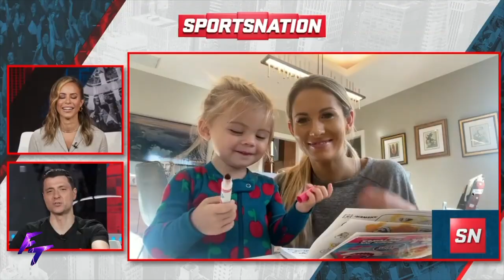LAURA RUTLEDGE | Who Dat?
Who Is Laura Rutledge? Miss Florida 2012 & Current Halftime Host For NFL Live! Her Life Bio, Dating, Net Worth & More!

NFL Highlights,
MLB News Anchor,
Miss Florida
FSU,
First Take,
St. Petersburg, Florida,
ESPN,
SEC Nation,
Laura McKeeman,
Fox College Football,
San Diego Chargers,
Josh Rutledge,
LSU,
NFL,
NFL Live,
Molly Qerim,
Joy Taylor,
Jenny Taft,
Undisputed,
Shannon Sharpe,
Skip Bayless,
Beauty Queen,
Kelsey Plum,
Elizabeth Cambage,
Candace Parker,
WNBA,
Womens Basketball,
NBA on TNT,
Biography,
Mini Documentary,
30 for 30,
50 for 50,
ESPN,
Fox Sports,
Swimsuit Model,
Shaq,
Malika Andrews,
Sports Anchor,
Sports News,
Sports Update,
Sports Today,
Sports Talk Show,
Sports Podcast,